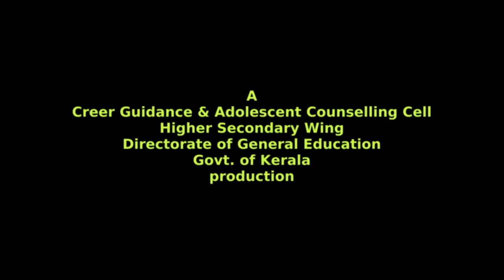Sajjam Day 1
കേരള സർക്കാർ പൊതുവിദ്യഭ്യാസ വകുപ്പ് ഹയർ സെക്കണ്ടറി വിഭാഗം കരിയർ ഗൈഡൻസ് & അഡോളസന്റ് കൗൺസിലിങ്ങ് സെൽ വിദ്യാർത്ഥികൾക്കും രക്ഷിതാക്കൾക്കുമായി നടത്തിയ "സജ്ജം" വെബിനാർ സീരിസിലെ ഒന്നാം ദിവസത്തെ സെഷന്റെ എഡിറ്റഡ് വീഡിയോ.